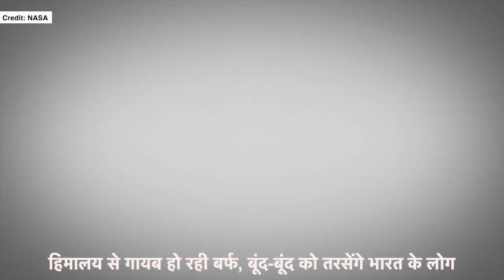Himalayan Glaciers Melting at Exceptional Rate: 10 गुना तेजी से पिघल रही हिमालय की बर्फ | NBT UP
Himalayan Glaciers Melting at Exceptional Rate: 10 गुना तेजी से पिघल रही हिमालय की बर्फ

धरती पर 'तीसरा ध्रुव' कहे जाने वाले हिमालय के ग्‍लेशियर बहुत ज्‍यादा तेजी से पिघल रहे हैं। एक ताजा शोध में चेतावनी दी गई है कि एशिया में गंगा, ब्रह्मपुत्र और सिंधु नदी के किनारे रहने वाले भारत और पाकिस्‍तान के करोड़ों लोग बूंद-बूंद पानी के लिए तरस जाएंगे। शोधकर्ताओं ने पाया कि पिछले कुछ दशक में खासतौर पर सन 2000 से हिमालय के ग्‍लेशियर से बर्फ 10 गुना ज्‍यादा रफ्तार से पिघली है।

बर्फ के पिघलने की यह रफ्तार लिटिल आइस एज के समय से औसतन 10 गुना ज्‍यादा तेज है। लिटिल आइस एज वह काल था जब बड़े पहाड़ी ग्‍लेशियर का विस्‍तार हो रहा था। यह काल 14वीं सदी की शुरुआत से 19वीं सदी के मध्‍य तक हुआ। इस शोध में एक और दुखद बात यह है कि हिमालय के ग्‍लेशियर दुनिया के अन्‍य ग्‍लेशियर की तुलना में ज्‍यादा तेजी से पिघल रहे हैं। इससे समुद्र का जलस्‍तर भी बढ़ रहा है।

बर्फ के तेजी से पिघलने की वजह से एशिया में गंगा, ब्रह्मपुत्र और सिंधु नदी के किनारे रहने वाले करोड़ों लोगों के लिए खाने और ऊर्जा का गंभीर संकट पैदा हो सकता है। हिमालय के पहाड़ों को अक्‍सर तीसरा ध्रुव कहा जाता रहा है। तीसरा ध्रुव अंटार्कटिका और आर्कटिक के बाद ग्‍लेशियर बर्फ का तीसरा सबसे बड़ा स्रोत है। इस शोध के लेखक डॉक्‍टर सिमोन कुक ने हिमालयी इलाके के लोग इस बदलाव को पहले ही महसूस करने लगे हैं जो पिछले कई सदी में हुए बदलाव से बढ़कर है।